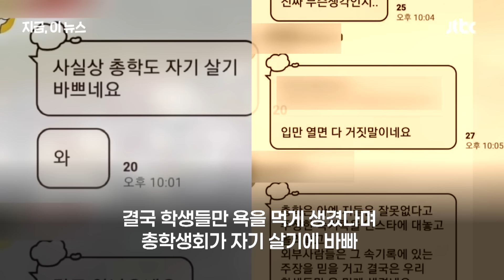"래커칠은 우리와 무관"…선 긋는 총학에 학생들 부글부글｜지금 이 뉴스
동덕여대가 남녀 공학 전환 논의를 잠정 중단하기로 한 가운데 총학생회와 학교 측의 면담 속기록이 공개됐습니다. 총학 측은 건물 점거는 물론 래커칠 등 행위가 총학 주도가 이뤄진 것이 아니라고 선을 그었습니다. 최대 54억 원에 달할 것으로 추정되는 학교 복구비용에 대해 책임이 없다는 취지로 해석됩니다. 하지만 이런 사실이 알려지면서 학생들은 총학이 꼬리자르기를 하고 있다는 비판이 커지고 있습니다.